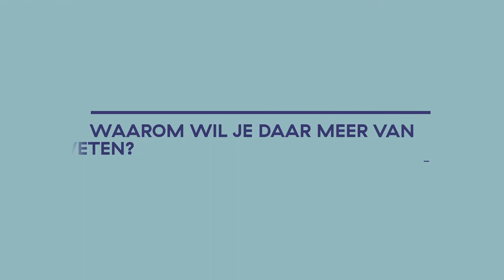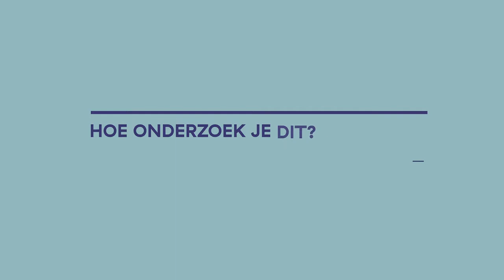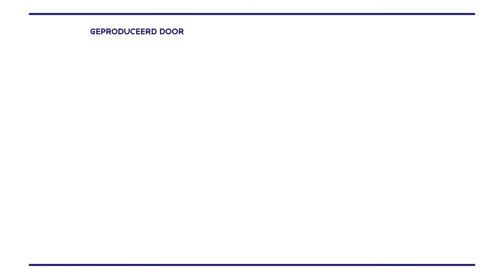Faces of Science: Anne-Mieke Thieme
Taal is sociaal

Dat beheersing van de Nederlandse taal heel belangrijk is voor je kansen op school, dat weten we. Dat is ook één van de redenen dat kinderen, zeker als er thuis geen Nederlands gesproken wordt, gestimuleerd worden om naar de kinderopvang te gaan. Door te spelen met leeftijdsgenootjes maken ze alvast kennis met de Nederlandse taal. Maar hoe goed werkt dat in de praktijk? En kan het misschien nog beter, met de juiste begeleiding? Dat is wat Anne-Mieke Thieme onderzoekt. Ze reist kris kras door Nederland om meertalige spelende kinderen te observeren op de opvang. Om zo uiteindelijk nog beter te begrijpen hoe we kunnen zorgen dat ieder kind gelijke kansen heeft in het onderwijs.

Met dank aan:
Judith Rispens, Robbie Škoravić, Sybren Spit, Wilhelm Thieme en Josje Verhagen